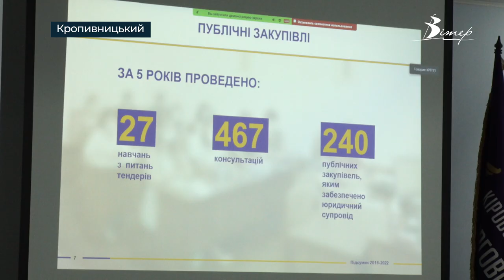Президента Кіровоградської регіональної торгово-промислової палати обрали у Кропивницькому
У Кропивницькому відбулись збори членів Кіровоградської регіональної торгово-промислової палати. Під час заходу відбулись чергові вибори президента організації. Перемогу здобула чинна очільниця палати Ірина Саєнко, за яку одноголосно проголосували більше півсотні присутніх. Крім того, учасники заслухали звіт про роботу палати за 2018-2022 роки та плани подальшого розвитку організації.